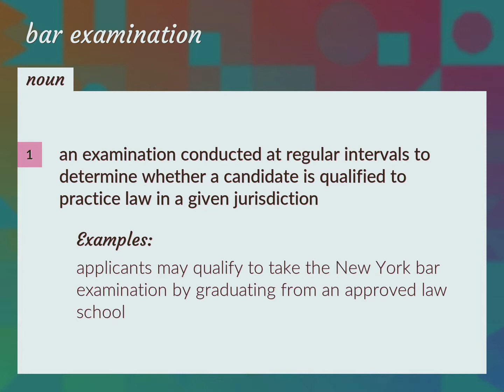Bar examination | meaning of Bar examination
What is BAR EXAMINATION meaning?